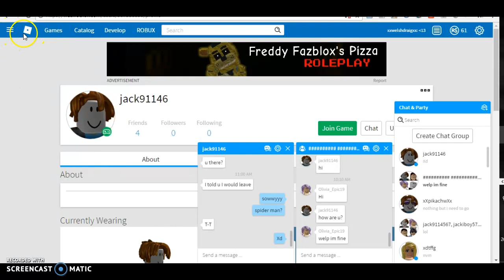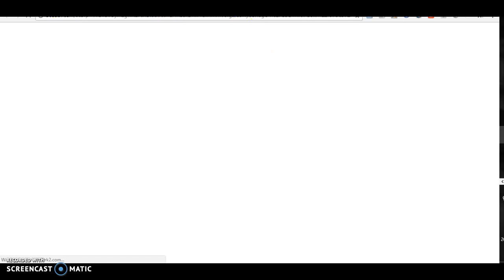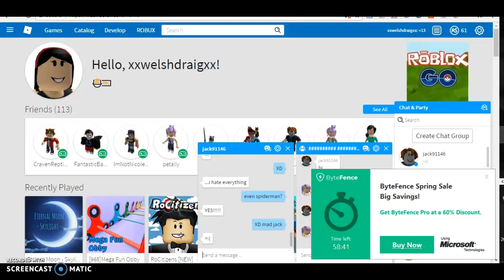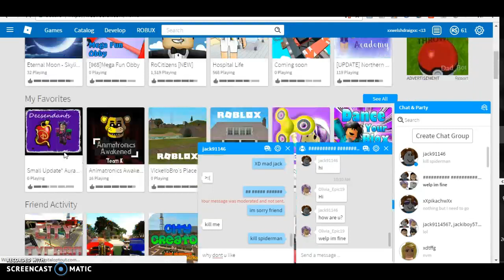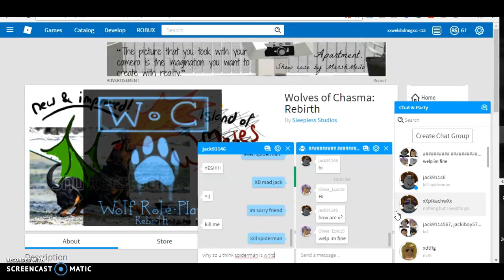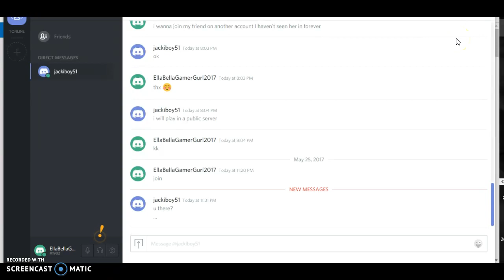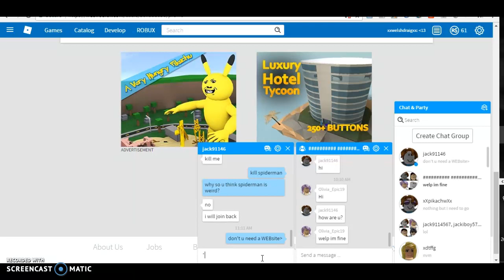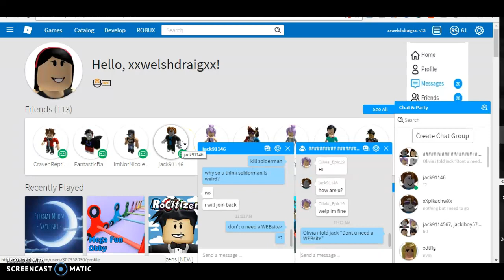Making Jack Mad for Abit (spider XD)